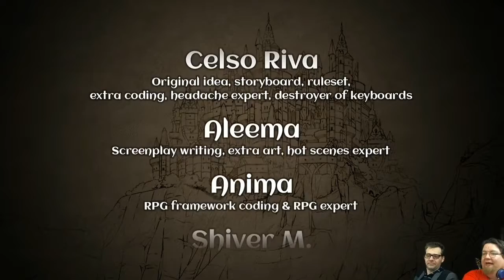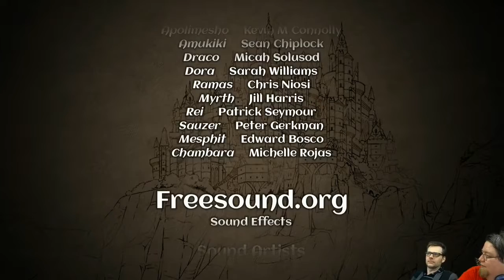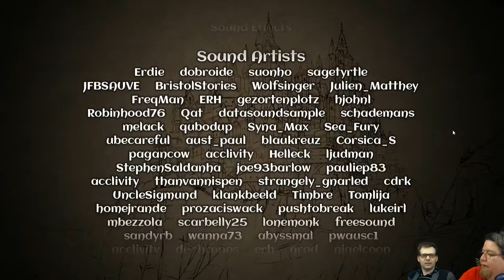Loren the Amazon Princess e40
Welcome to the weird fantasy world of Loren the Amazon Princess. Silly voices ahead.